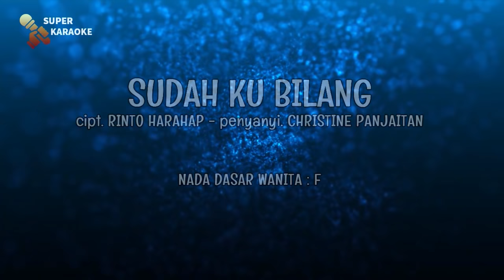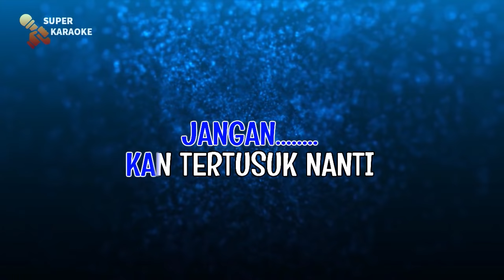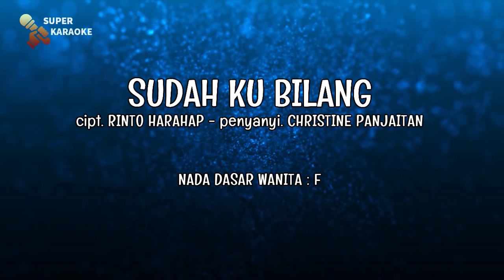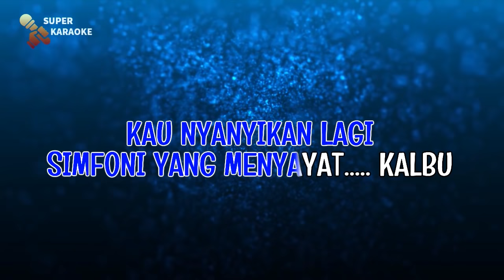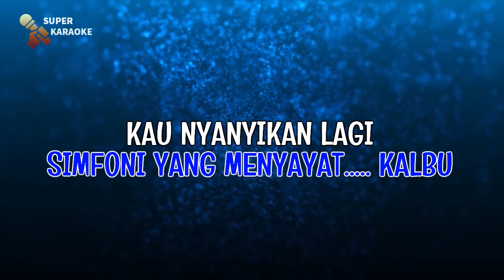SUDAH KU BILANG - Christine Panjaitan | KARAOKE HD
Sudah ku bilang
Jangan kau petik mawar yang penuh berduri
Sudah ku bilang
Jangan engkau dekati api yang membara

Jangan, kan tertusuk nanti
Jangan, kan terbakar nanti
Jangan, kau bawa dirimu dalam mimpi

Jangan... lagi, jangan... sayang
Kau deraikan lagi air mata di pipimu
Kau nyanyikan lagi simfoni yang menyayat kalbu

Yang ingin menggunakan musik karaoke di channel ini wajib menuliskan sumber musik cover dari YouTube :
SUPER KARAOKE